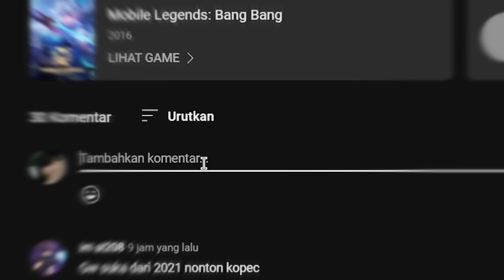GILEE HERO INI, BISA MENANG MEKANIK SAMA HERO EXP META, DI LATE GAME GAK ADA OBAT GAK BISA DI CIDUK